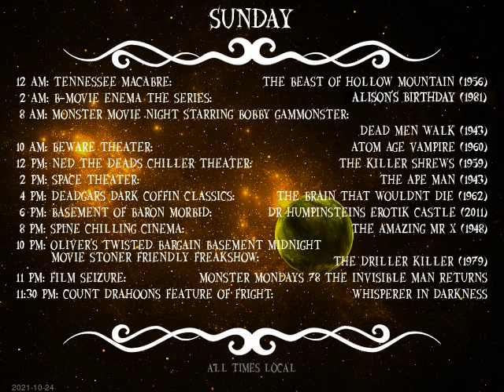Today's Schedule: 2021-10-23